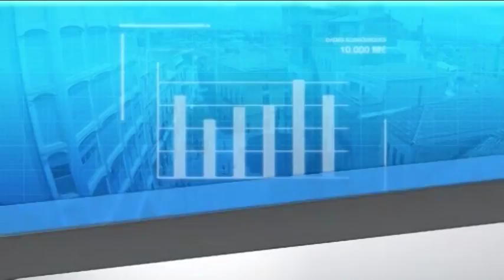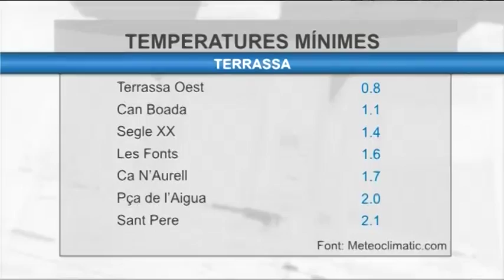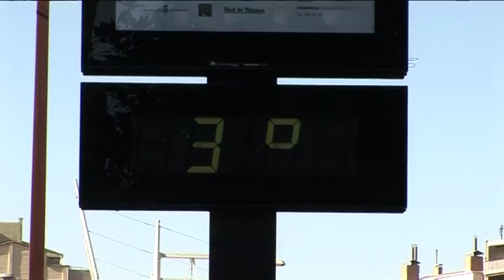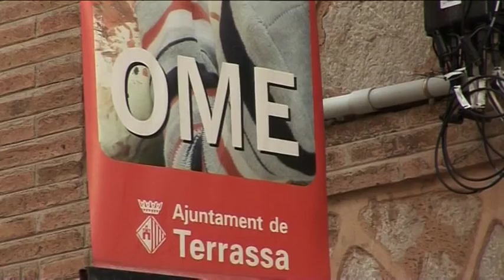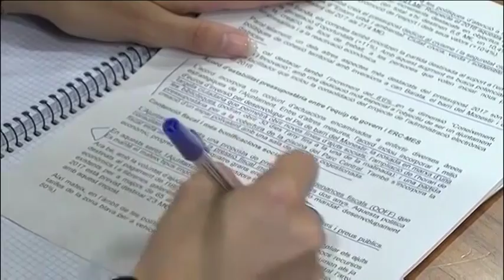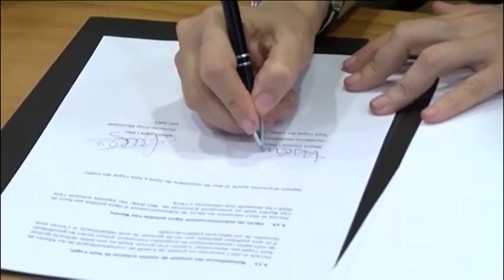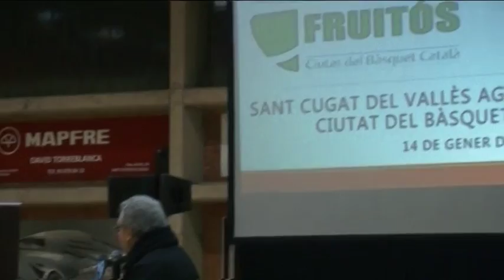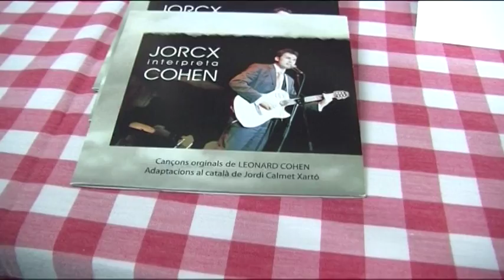Al dia Vallès Occidental dimarts 17-01-2017 de Canal Terrassa